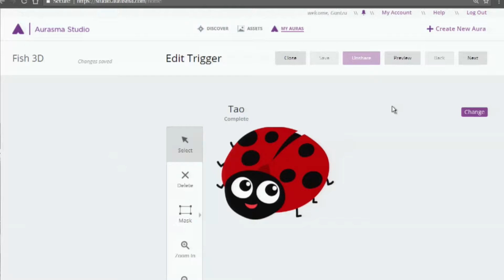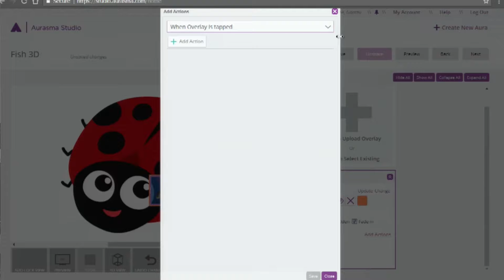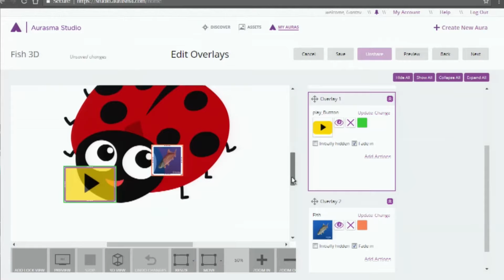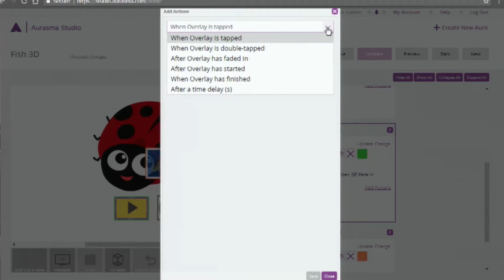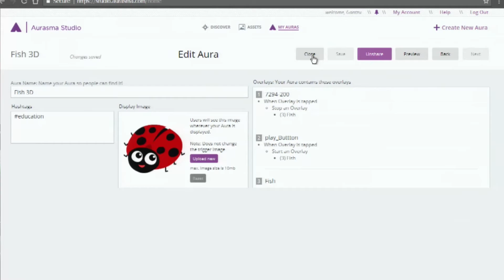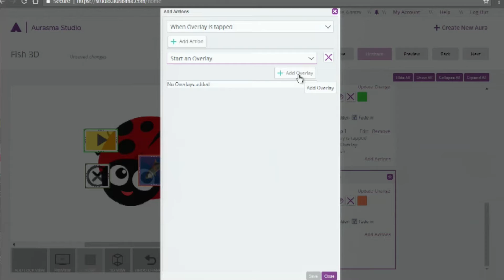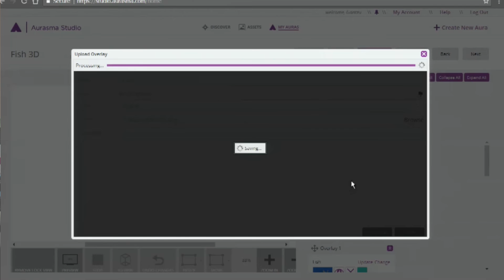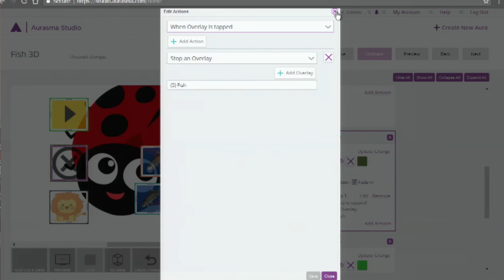การใช้สื่อการสอนที่ใช้เทคโนโลยีเสมือนจริง (AR) จาก Aurasma เพื่อการจัดการเรียนการสอน ขั้นสูง part3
โดย สำนักนวัตกรรมการเรียนการสอน ฝ่ายวิชาการและสื่อสารองค์กร มหาวิทยาลัยขอนแก่น